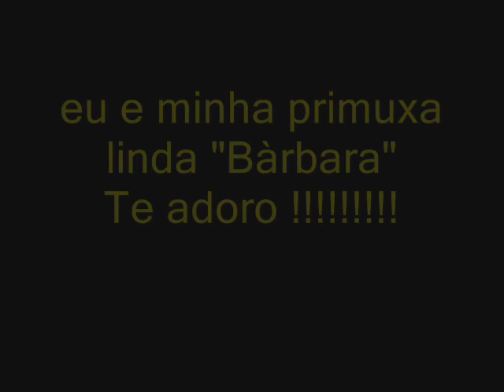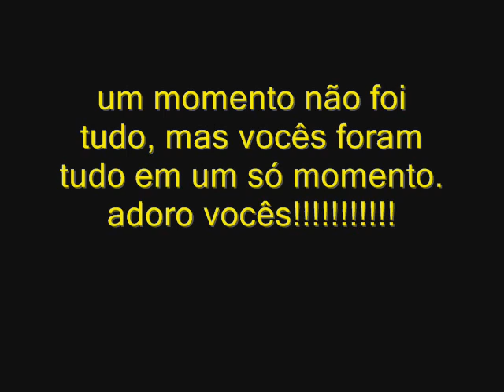monica sousa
eu e meus amigos